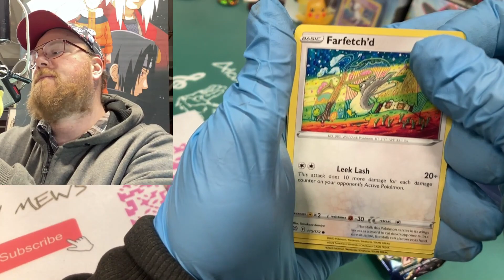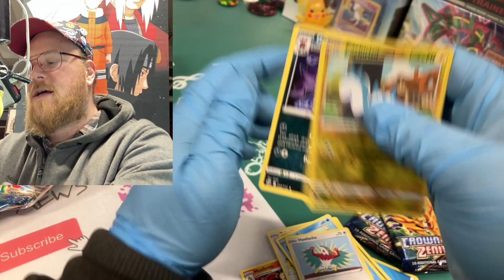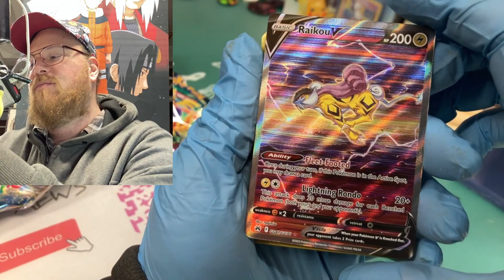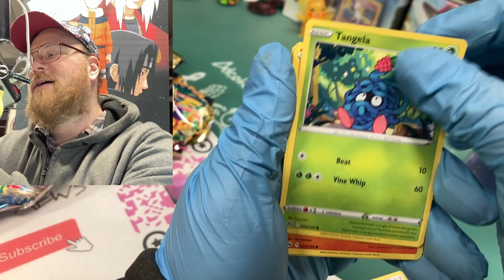Crown Zenith Mini Tin vs. Brilliant Stars Mini Tin: Which One is the Ultimate Mini Tin Showdown?"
In this video, we'll be comparing two of the hottest mini tins on the market: the Crown Zenith Mini Tin and the Pokemon Brilliant Stars Mini Tin. We'll take a closer look at the contents of each tin, including the exclusive cards, booster packs, and any other surprises inside. Then, we'll put them to the test in a head-to-head battle to see which mini tin reigns supreme. Whether you're a collector, player, or just a fan of mini tins, you won't want to miss this showdown!